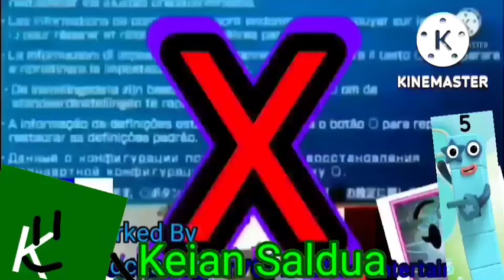(NOT MY VIDEO) I INTERRUPT THUNDERBIRDS707 ENTERTAINMENT INC.'S VIDEO, FORGOT SAKE!!!!!!!!!!!!!!!!!!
Credit To UniversalFan707 Pictures Entertainment (ON HIATUS)